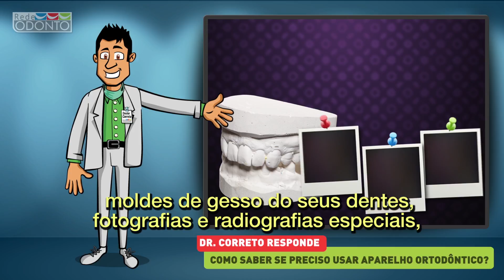Dr. Correto - Como Saber se Preciso de Aparelho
Você pode ser um candidato ao tratamento ortodôntico por vários motivos. O Dr. Correto cita alguns deles. Se se identificar com algum deles, procure um Ortodontista.